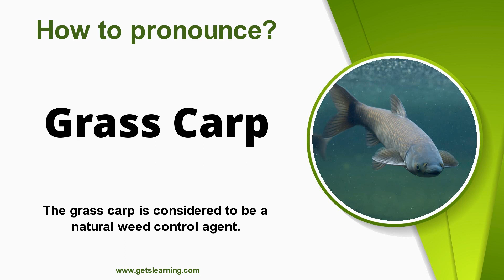How to Say Grass Carp [ American Accent ]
How do you pronounce (Grass Carp)? Learn and listen to how to Pronounce (Grass Carp) in English!

 The grass carp is a species of large herbivorous freshwater fish in the family Cyprinidae, native to the Pacific Far East, with a native range stretching from northern Vietnam to the Amur River on the Sino-Russian border. This Asian carp is the only species of the genus Ctenopharyngodon.